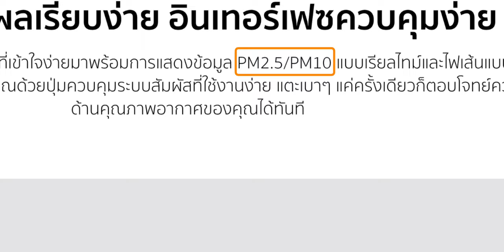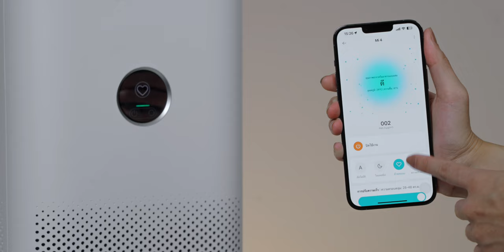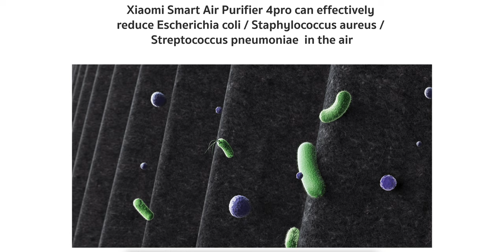แนะนำ Xiaomi Smart Air Purifier 4 และ 4 Pro เครื่องฟอกอากาศรับมือฝุ่นปี 2024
ในช่วงต้นปี 2024 นี้ สถานการณ์ฝุ่น PM2.5 ในพื้นที่ภาคเหนือยังคงเป็นปัญหาโดยเฉพาะในจังหวัดเชียงใหม่  ที่ถูกจัดให้เป็นเมือง "ที่มีมลพิษสูงติดอันดับโลก" ส่งผลกระทบต่อสุขภาพของคนในพื้นที่เป็นอย่างมากในสถานการณ์แบบนี้

แน่นอนว่าชาวเชียงใหม่อย่าง iMoD เลยต้องหาวิธีที่จะดูแลตัวเองในช่วงวิกฤติ สำหรับคลิปนี้จะมาแนะนำ เครื่องฟอกอากาศ Xiaomi รุ่นน่าซื้อปี 2024 จะเป็นอย่างไรบ้าง มารับชมกันได้เลย

0:00 - Xiaomi Smart Air Purifier 4 และ 4 Pro
0:48 - ความแตกต่างระหว่าง Xiaomi Smart Air Purifier 4  กับ 4 Pro
3:01 - ฟีเจอร์เด่นของ Xiaomi Smart Air Purifier 4 และ 4 Pro
4:03 - แนะนำไส้กรองที่ใช้งาน
4:37 - สรุป

🛒 ราคาจำหน่าย

⋅ Xiaomi Smart Air Purifier 4 ราคา 6,490 บาท
⋅ Xiaomi Smart Air Purifier 4 Pro ราคา 7,990 บาท

Shopee